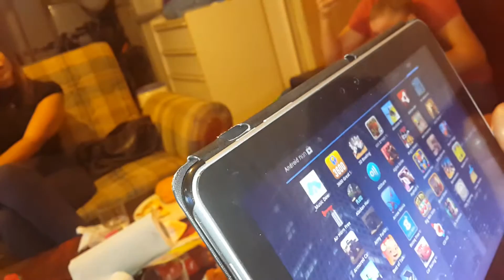החיים הם סרט 3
אריה טייב מתעד את החיים